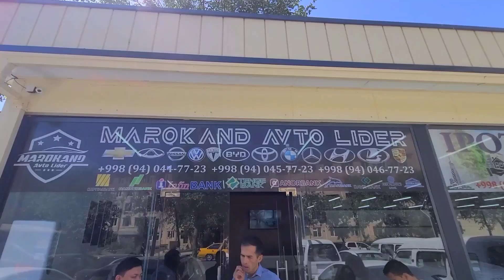ENDI GM GA PUL TO‘LAB KUTMAYSIZ! XOXLASANGIZ NAQDGA YOKI KREDITGA OLISHINGIZ MUMKIN! 12 TA VILOYATGA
Kanal rivoji va yangi kontentlar  uchun o`z hissangizni qo`shing:

АГРОБАНК HUMO ВИЗА: 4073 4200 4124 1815
Мен билан алоқага чиқиш Телеграм: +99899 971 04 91